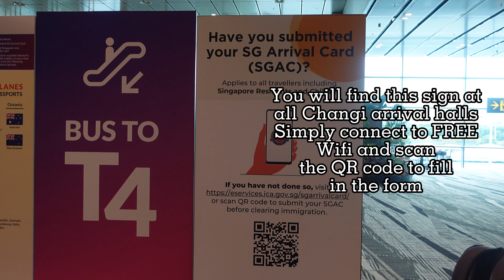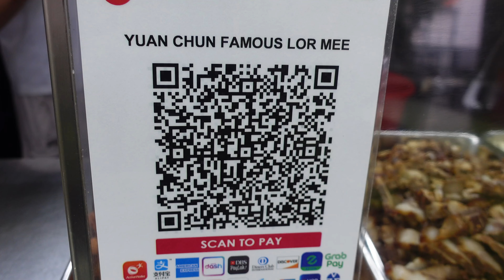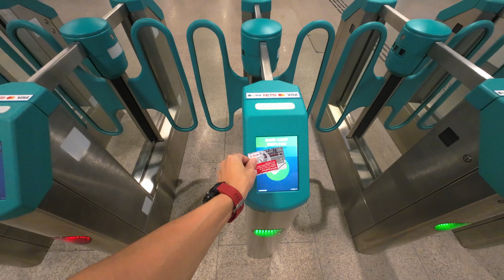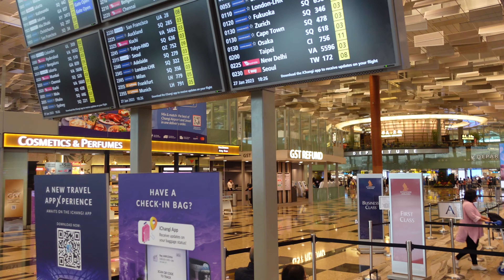The LATEST Singapore Travel Guide (2023 UPDATE) | What You NEED to Know before going!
Traveling to Singapore in 2023?

I am a seasoned traveller to Singapore and even I wish I knew some of the tips outlined in this travel guide video when I went to Singapore recently

From Covid Singapore travel requirements to immigration FAQs, this video guide will give you the lowdown on all the important details you need to know if you're planning on traveling to Singapore in 2023.

In this video I will list SIX essential things to bear in mind before departing for Singapore, including some details that visitors new and old may not know, particularly in the post-pandemic era.

There are CHAPTERS so you can skip ahead
00:00 Introduction
00:31 Covid Requirements 2023
01:04 Singapore Arrival Card (SGAC)
02:09 Automated Immigration Lanes (Eligible Passports)
02:32 Bring/Exchange some Singapore Dollars (Cash)
03:03 NETS Card
03:24 BEST TIME to Visit Jewel Changi
03:58 BONUS BEGINNER TIP for Jewel Changi

I'm also on Tiktok and Insta and post regular short form content there

Music Credit

Tropical Evening by Mixaund